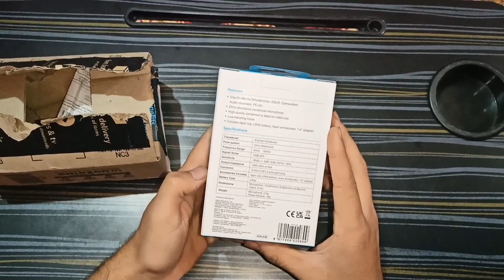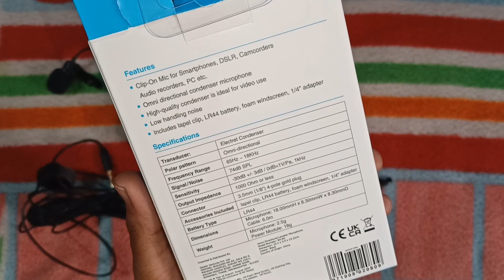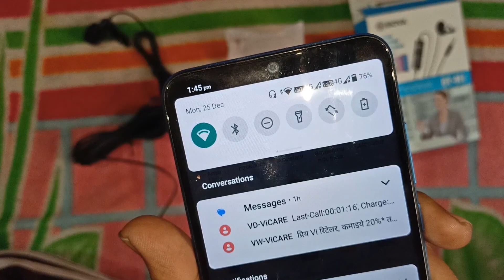BEST BUDGET MIC | BOYA MIC BY MI UNBOXING & REVIEW 🤯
RELATED KEYWORDS 👇
boya mic